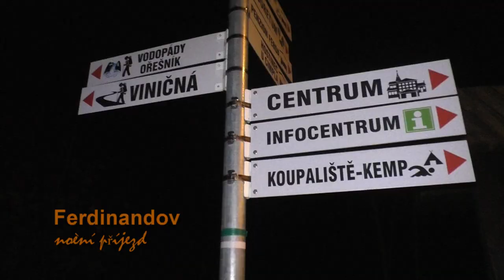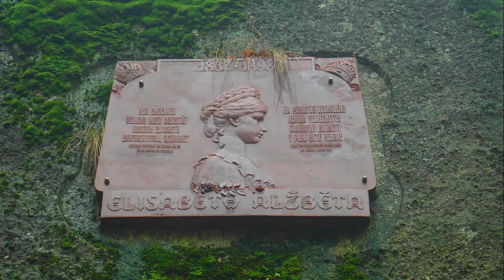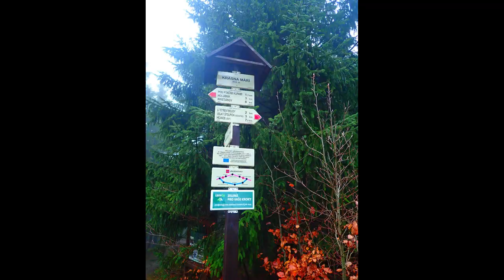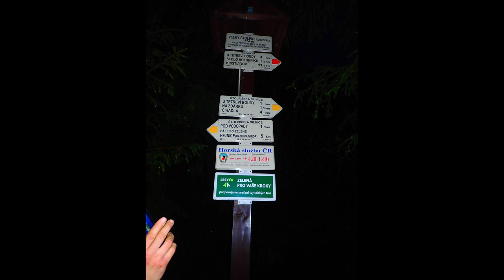Jizerky 2018 Hledání Divé Máří movie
Lezení v Jizerkách